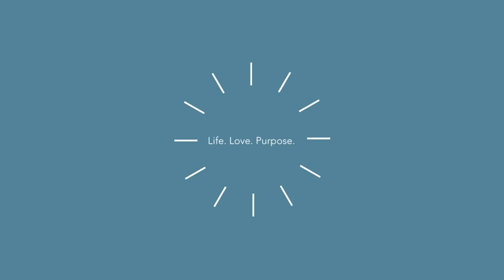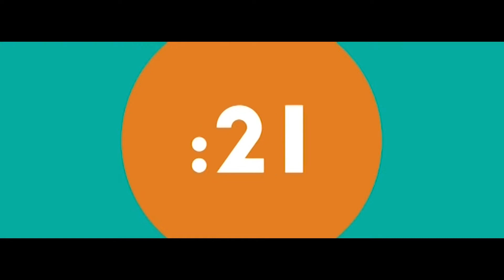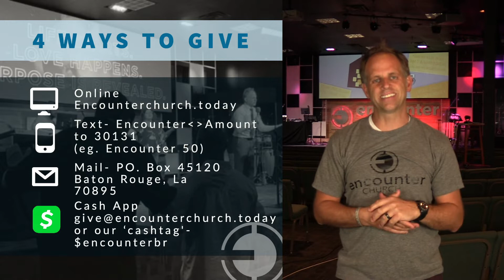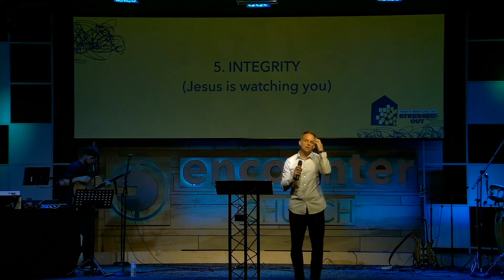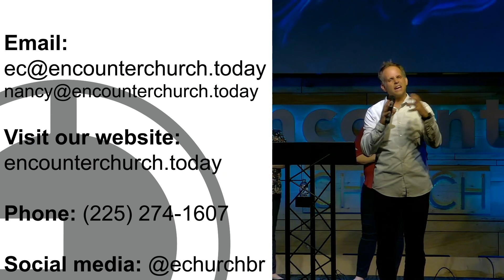Encounter Church Sunday Experience 5-17-2020